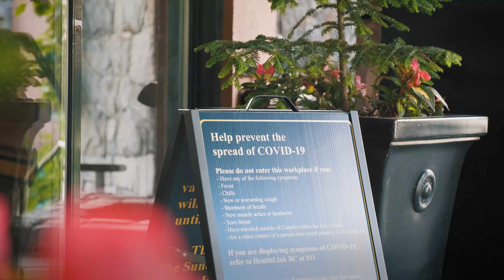Sundial Boutique Hotel - Covid-19 Health & Safety Protocol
To ensure our guests book and stay with us with absolute confidence, we have launched a new cleaning regime as set out by the British Columbia Hotel Association. This program focuses on elevating our existing high standards of hygiene and cleanliness procedures.

Starting with our public spaces and high-traffic areas and to reduce personal interaction, we have installed a plexiglass shield at our front desk, placed social distancing markers in our lobby as well as, a maximum number of people in our lobby, elevators and introduced a sanitary, a touchless arrival and departure experience. We have increased the frequency of sanitizing and disinfecting surfaces and all high-traffic areas using recommended cleaning products. As an extra safety measure following each check-out, our guest rooms are quarantined in-between guests stays and cleaning.

We continue to provide a healthy and safe work environment for all of our hotel team members through enhanced training of our health and safety procedures and providing them with personal protective equipment so they can continue to feel safe while taking care of our guests.
Please see below, a list of precautions we are taking at our hotel:​
Public spaces are frequently sanitized throughout the day, paying extra attention to high touch areas. Visible checklists are displayed in the lobby for your peace of mind.

- We have implemented a touch-free arrival and departure experience.
The hotel lobby doors are locked 24 hours per day and only accessible by our guests and staff.
- No person will enter a suite after a guest departs until the quarantine period has passed.
- In addition to our existing high cleaning standards, staff pay close attention to disinfecting high traffic tough areas throughout guest suites.
- All linens and towels in suites are replaced after each guest's departure.
- All high touch items and stationery have been removed from guest suites.
- All pieces of kitchen cutlery, utensils, glassware, dishware, and bake ware are run through a dishwasher cycle after each departure.
- All of our team members have training in hygiene best practices as well as receive daily temperature checks before entering the hotel. As well as, provided with PPE equipment while performing cleaning duties.

Please note, to ensure the safety of our guests and team members alike, we will not be offering daily housekeeping service, in-room requests or valet service until further notice. We are more than happy to deliver fresh linens and amenities to guest suites upon request.

Due to social distancing guidelines, our rooftop hot tub is bookable by request to ensure one party at a time.

Videography: Patrick Slater